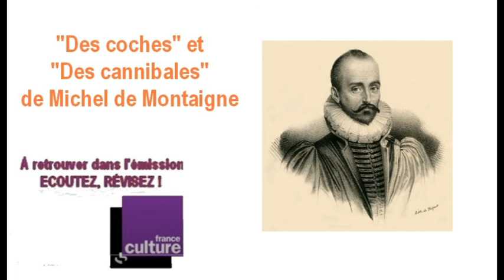Des coches" et Des cannibales" de Michel de Montaigne EN FRANÇAIS DANS LE TEXTE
Une émission LE 07/11/2020 de France culture Olivia Gesbert

Aujourd’hui, nous vous proposons deux extraits des Essais de Montaigne. Le premier s'intitule « Des coches », le second est un extrait de l’essai « Des cannibales ».

Réunis, ils donnent une image fidèle voire emblématique de l’écriture de Montaigne et de sa méthode, même s'il s’agit plutôt de laisser libre cours à sa pensée… Elle suit les méandres de la réalité qu’il décrit.

Son écriture est celle du détail de ces petites choses et objets du quotidien. Tout au long de l’essai « Des cannibales », notamment, Montaigne décrit les modes de vie des Amérindiens, le sérieux de « leur science éthique » ou de « la divination », mais aussi « la forme de leurs lits », l’économie des repas, les ornementations… absolument tous les détails d’un quotidien, ordinaire ou trivial.

L’essai « Des coches » est moins concret, plus « théorique », mais il raconte la « perpétuelle multiplication et vicissitude de formes » du monde, comme l’écrit Montaigne.

La méthode de Montaigne rejoint son écriture : à aucun moment il ne s’agit pour lui d’élaborer de grandes démonstrations, reposant sur une logique de propositions validées et de preuves argumentées, dans l’horizon d’une vérité qui se voudrait générale.
Une émission  L07/11/2020  de France Culture de Olivia Gesbert

Montaigne est un peintre du réel, il fait émerger une lumière en appliquant une couleur sur chaque chose. Il éclaire nos esprits en agençant subtilement les descriptions et leurs infinis détails.

Après la forme, le fond
Dans « Des cannibales » et dans certaines parties de l’essai « Des coches », notre philosophe écrivain du 16e siècle, humaniste et érudit, parle des « sauvages » d’une Amérique tout nouvellement découverte. Moins de cent ans séparent la découverte de Christophe Colomb de la première édition des Essais, en 1580.

Or, « cannibale » est un terme purement descriptif désignant « celui qui mange de la chair humaine ». La pratique concerne-t-elle l’Amérique seule ? Les Amérindiens, en vérité, montre Montaigne, ne sont pas les seuls à consommer ou à avoir consommé de la chair humaine, bien des peuples de la vieille Europe en témoignent : les Scythes, autrefois, ou encore les Gaulois.

Ce qui intéresse vraiment Montaigne, ici, n’est pas d’ordre purement descriptif ou anthropologique, mais d’ordre véritablement axiologique : ce sont les valeurs attachées au cannibalisme, réel ou supposé ; ce sont les jugements par lesquels l’Ancien Monde, à la rencontre du Nouveau Monde, prétend, non seulement se substituer à lui ou remplacer ses valeurs à celles qu’il y découvre, mais bien s’y projeter tout entier en imposant son propre système de représentations comme le seul possible.

Montaigne dit plutôt que, sans avoir la moindre idée de ce que pensent les hommes du Nouveau Monde, sans même chercher à le comprendre, « l’homme moderne » entend recouvrir ce qu’il perçoit des peuples autochtones, de leurs croyances, avec l’étoffe morale et religieuse de l’Europe chrétienne et conquérante, tuer en somme la vie « sauvage » avec l’arme de la « civilisation » rationnelle.

Là est la clé de sa pensée : Montaigne raconte la rencontre manquée des deux mondes.
Et la faute intellectuelle, éthique et politique de cette Europe, faute qu’il dénonce. L’Amérindien n’est pas tenu pour un Amérindien, mais purement et simplement pour un « sauvage » ; Il n’est pas perçu comme un homme, mais, à la lisière de l’animalité.

Pour Montaigne, la civilisation européenne n’entend pas simplement gommer la civilisation amérindienne, elle entend s’installer, comme civilisation unique, là où règnent la sauvagerie et la barbarie, elle entend installer l’humanité. Pas de « conflit des valeurs » ou « des civilisations »… MAIS un véritable « déni d’humanité » de la vieille Europe infligé à l’égard de la jeune Amérique.

L'analyse complète a été réalisée par Paul Mathias, inspecteur général de l’Education.
Textes lus à l'antenne par le comédien Georges Claisse

D'autres titres pour vous aider à préparer le baccalauréat